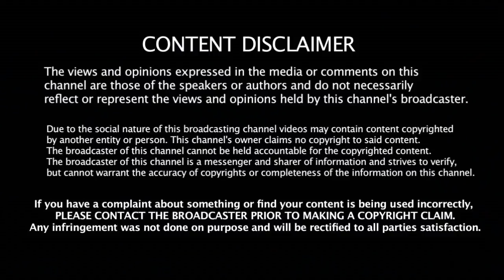தினகரனை கழட்டிவிட்ட அடுத்த நபர் - திமுக - வில் இணைந்தார் செந்தில் பாலாஜி பார்த்த வேலை